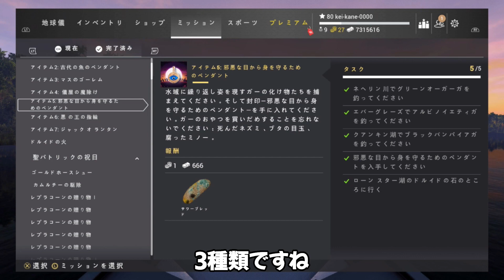フィッシングプラネット サイコキラーベスト かかしの帽子 パンドラの箱